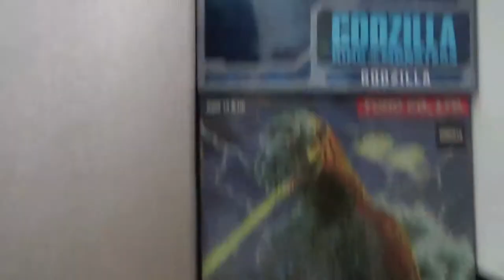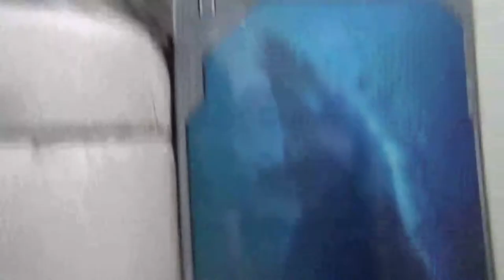Collection tour /Jurassic world (mostly)/